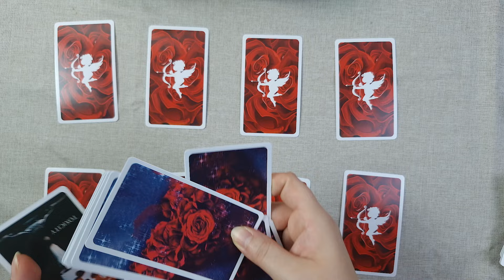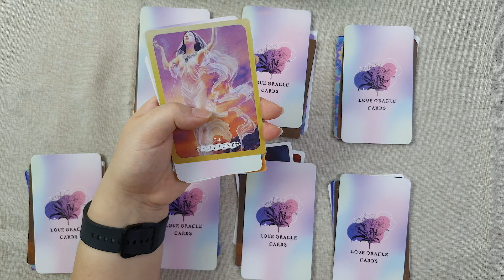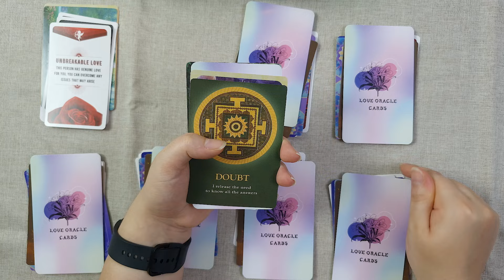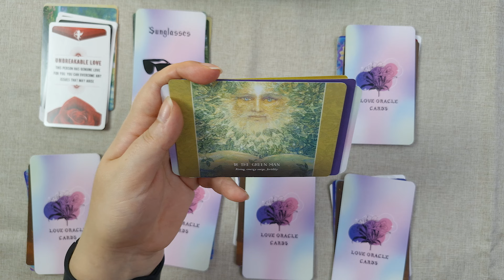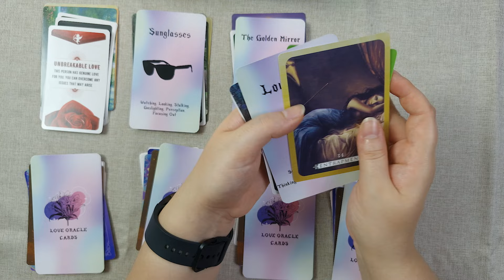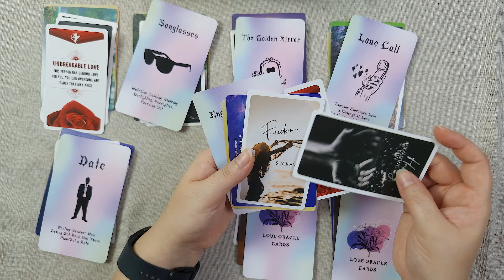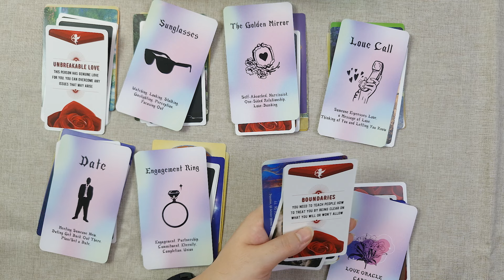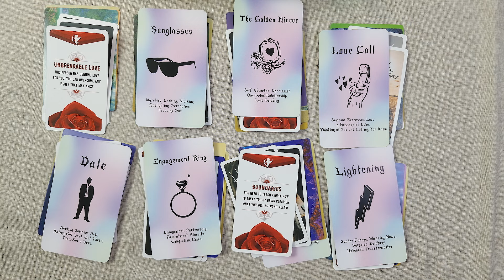Bana Karşı Neden İlgisiz? Başka Biri Mi Var? Tarot Falı ( Deste Seç )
Bana karşı neden ilgisiz? Başka biri mi var? Davranışlarının ardındaki sırrı  tarot falı ile deşifre ediyoruz!  Hangi tarot destesi sizin için doğru cevapları verecek? Şimdi tarot destesini seçin ve videomuzu izleyerek aşk hayatınızdaki belirsizlikleri ortadan kaldırın. Tarot falı ile merak ettiğin soruların cevaplarını bu videoda bulacaksın. İlişkide yaşanan sorunların altında yatan gerçekleri öğrenmek ve gelecekle ilgili ipuçları almak için  hemen izle!